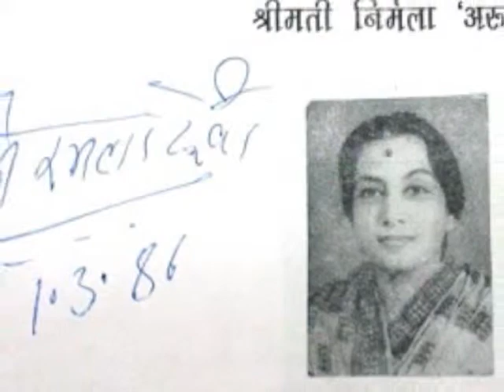झूठे ज़माने भर के jhuthe zamane bhar ke..Rafi -Nirmala Devi-O P Nayyar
Song : Jhoothe zamane bhar ke..
Movie : Musafir Khanna (1955)
Singers : Mohd Rafi, Nirmala Devi,
Lyricist: Majrooh Sultanpuri,
Music Director: O.P. Nayyar,
Cast : Shyama, Karan Dewan, Gope, Johnny Walker, Amar, Shammi, KumKum, Om Prakash,
Director : M.Sadiq,
Producer:  .B. Bilimoria ,
Production Co: Sadiq Productions ,

Lyrics : -

ra : meri nigaah ne kyaa kaam laajavaab kiyaa
 ki tujhako laakho me itakhaab kiyaa

ni : jhuthe zamaane bhar ke
 haay jaadu kaisaa daar ga_e mope nichi nazar kar ke
ra : jite hai mar-mar ke
 haay aise do na hame gori tukade jigar kar ke

ni : mai beqaraar nahi pyaar ki nazar ke li_e
 ki tere tir bahut hai mere jigar ke li_e
ra : yahaan bhi dard-e-jigar kaa ilaaj kaun kare
 bas ik nazar teri kaafi hai umr bhar ke li_e
ni : jhuthe zamaane bhar

 jab se tune mere dil kaa chaman aabaad kiyaa
 jab chali thadi havaa maine tujhe yaad kiyaa
ra : ham to kahate hi nahi kuchh magar ai jaan-e-jahaan
 log kahate hai ki tune hame barabaad kiyaa

 yaqin hamako na ulfat kaa tum dilaa_o zaraa
 ab aise dekh ke hamako na muskuraa_o zaraa
ra : chalo nahi hai tumhe hamase vaastaa na sahi
 dhadakate dil ko sambhaalo nazar uthaa_o zaraa

MUSAFIRKHANA-1955
was a very hilarious comedy film,which had very sweet songs.
Bombay Chaupati was a normal place for those who entered Bombay with some cause and dreams.3 youngsters accidently meet here one day and become friends as thick as anything.
Prakash(Karan Dewan) ran away from his Delhi home,because he did not want to marry the girl of father's choice.Francis(J.Walker) came from Goa as he was not allowed to marry his beloved Mary Jones(Kumkum) and Gul Yaar Khan(Gope) came from Kabul because creditors chased him.They have neither home nor jobs.They go and stay in a Musafirkhana(Saray).Gope becomes Watchman in a building and in trying to get jobs for friends,loses his job too.
These friends develop a 'Hair Raising Lotion" and prakash sells this to Seth Mansukhlal(Omprakash).While selling the lotion he steals the heart of Mala(Shyama),daughter of the seth.After few days,Sethji,instead of getting new hair,loses all his remaining hair.he wants to give prakash to Police,but Mala requests him to wait till the second dose is taken after 40 days.Seth ji goes on business trip and Prakash and Mala get busy in love.The other friends also encounter funny events.One Mr.jack who wants to marry Francis' girlfriend Mary comes to Bombay and these 2 friends beat him and are arrested.
Seth ji comes back to find the love affair of mala and prakash.He telephones his friend in Delhi that he should come with his son Ashok and Mala will marry him.Delhi friend-Ratilal-is actually father of prakash,who in fact is Ashok.When Ratilal comes to Bombay,after some goof ups,the matter gets clarified and Mala and Ashok get married.Mary also comes from Goa and Gul Yaar Khan gets a job in Bombay.
-AD